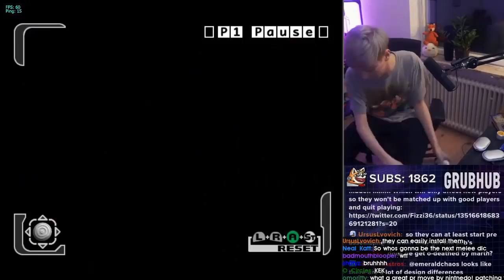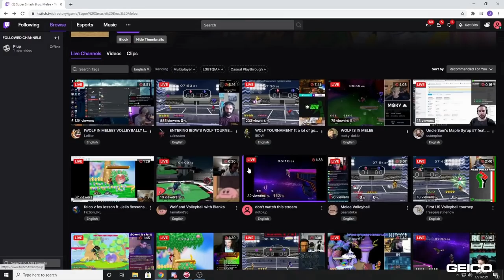Daily Melee Community Highlights: INSANE WOLF EDGEGUARD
CLICK ME

 - every morning at 5AM-8AM PST, posts new timestamped highlights of previous day:
 - attributes/reports

Timestamps:

[00:00] Melee Highlight #1: "Leffen gets a ridiculous 0 to Death with Wolf" streamed by leffen clipped by kenshirothekid
[00:21] Melee Highlight #2: "insane leffen clip" streamed by leffen clipped by gloomshot v2.2
[01:00] Melee Highlight #3: "NO RYAN NO!" streamed by simply clipped by gloomshot v2.2
[01:50] Melee Highlight #4: "Insane Wolf edgeguard" streamed by leffen clipped by kenshirothekid
[02:05] Melee Highlight #5:  streamed by twitch_scar clipped by gloomshot v2.2
[02:39] Melee Highlight #6:  streamed by zainssbm clipped by gloomshot v2.2
[03:13] Melee Highlight #7: "Leffen with the dair spike with wolf" streamed by leffen clipped by kenshirothekid
[03:33] Melee Highlight #8:  streamed by syroxm clipped by gfgoth
[04:10] Melee Highlight #9: "Cracked Wolf" streamed by nyxtheshield_official clipped by nyxtheshield_official
[04:24] Melee Highlight #10: "don't watch this stream" streamed by notplup clipped by ryenski
[04:51] Melee Highlight #11: "Another 0 to death guess how many now chat?" streamed by leffen clipped by kenshirothekid
[05:10] Melee Highlight #12: "but he was so polite to u" streamed by xmaebelle clipped by xmaebelle
[05:30] Melee Highlight #13: "He's learning" streamed by mang0 clipped by delarock
[05:57] Melee Highlight #14: "Cleanest moonwalk IN DA LEAGUE" streamed by mang0 clipped by mrmaan628
[06:08] Melee Highlight #15: "add my oc 3" streamed by notplup clipped by tiles_sp
[06:43] Melee Highlight #16: "Luigi misfire from the middle of the stage" streamed by leffen clipped by kenshirothekid
[06:56] Melee Highlight #17: "Gift from God FeelsBad" streamed by twitch_scar clipped by francoshin
[07:23] Melee Highlight #18: "Lud Scared Now" streamed by simply clipped by gloomshot v2.2
[07:58] Melee Highlight #19: "best serve uk" streamed by phoenixsmash clipped by calzum
[08:09] Melee Highlight #20: "unfortunate" streamed by mang0 clipped by rubiconcrossing8
[09:09] Melee Highlight #21: "Oh my god" streamed by leffen clipped by gloomshot v2.2
[09:41] Melee Highlight #22:  streamed by simply clipped by gloomshot v2.2
[10:31] Melee Highlight #23: "Volleyball Pog" streamed by mang0 clipped by crescentlua
[10:50] Melee Highlight #24:  streamed by zainssbm clipped by gloomshot v2.2
[11:19] Melee Highlight #25:  streamed by simply clipped by gloomshot v2.2

=== CLIP SUBMISSION ===

Every day, Gloomshot: Melee automatically:
- And compiles these highlight reels into convenient playlists for max Melee viewing entertainment!

This process is done automatically, but I make updates to Gloomshot's curation algorithm every day. Help me improve it by leaving a comment about what streams you liked / didn't like.

NOTE: If you are a Melee content creator and don't want your videos to be promoted on Gloomshot, just send me a message (email (joseph[at]gloomshot[dot]com) is fastest) and I'll edit the algorithm to blacklist your stream.

Content creators are the lifeblood of the Melee community, so if this video introduced you to a streamer you like, make sure to support them by viewing their channel and SUBSCRIBING so you can see the action live at the source.